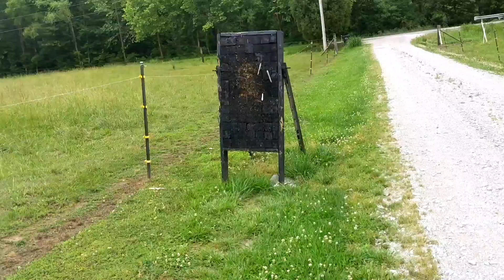spike throwing from my back 25 ft +